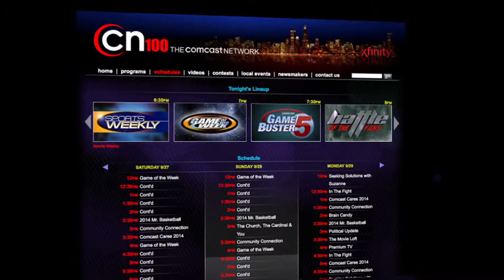Niles North Vikings vs Highland Park Giants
The Vikings from Niles North looked to invade the Giants of Highland Park on the hard wood but in the stands the Giants did more then hold there own they beat the Viking invasion back.